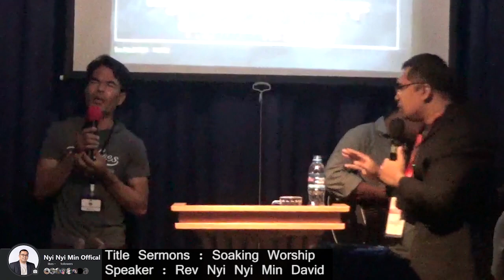Soaking Worship | မျက်မှောက်တော်ထဲ စီမျောခြင်း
🙏 မိတ်ဆွေ ယခုကြည့်ရှုသော ချီးမွမ်းခြင်း၊ နှုတ်ကပတ်‌တရားအားဖြင့်
သင့်အသက်တာအတွက် ကောင်းချီးဖြစ်လို့၊ မျိုးစေ့အလှု‌ငွေပါဝင်လိုပါက
အောက်ပါ ဘဏ်နံပါတ်အတိုင်း မိမိစေတနာအလိုအလောက် ထည့်လှူနိုင်ပါတယ်။
(သင်၏ပါဝင်ခြင်းတိုင်းသည် ကျွန်တော်တို့အတွက် ဆက်လက်လုပ်ဆောင်ဖို့ အင်အားဖြစ်သည်)
K Bank
NYI NYINYIMIN